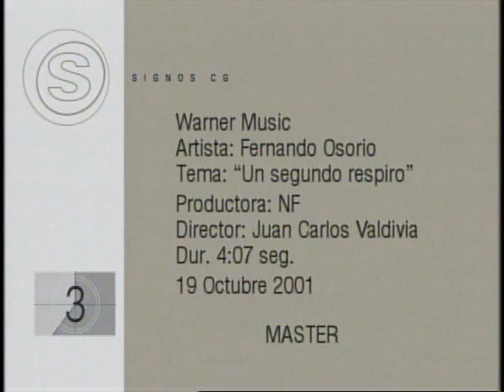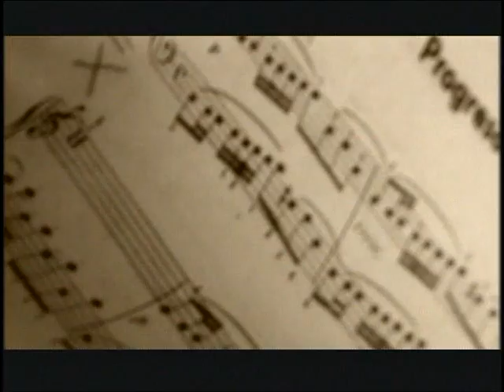Fernando Osorio Segundo respiro